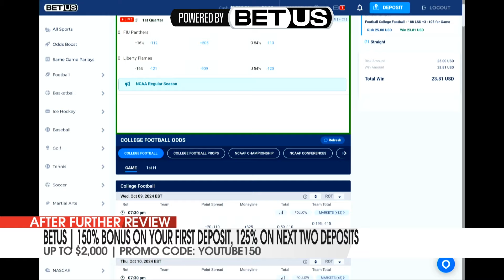Know Your Foe: Ole Miss Rebels vs. LSU Tigers Preview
Neal McCready of rebelgrove.com joins AFR to give an in depth look at the Ole Miss Rebels. We break down the Rebels injury report and both sides of the ball. We also break down the Ole Miss special teams and the keys to victory for Ole Miss and LSU.

Photo Credit: USA TODAY Sports via Reuters Connect